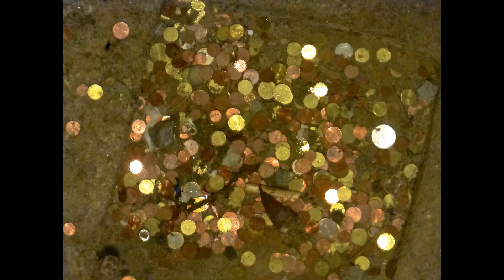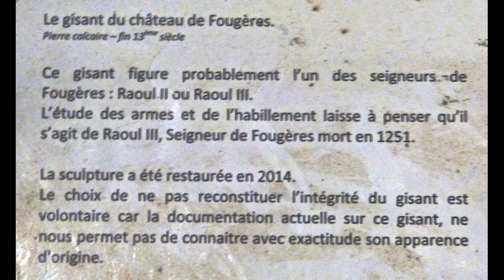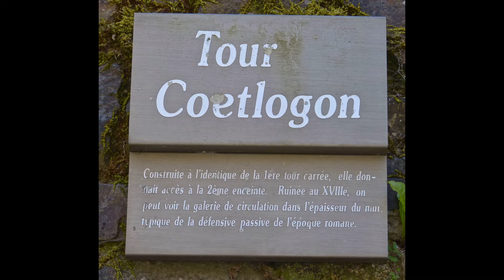VISITE DU CHATEAU DE FOUGÉRES AVEC MATHIEU GABRIEL GUY HEAVEN LE 17 07 2021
visite du château de fougères  35300